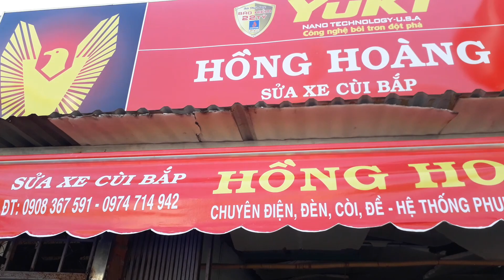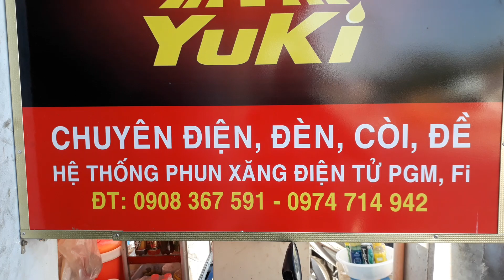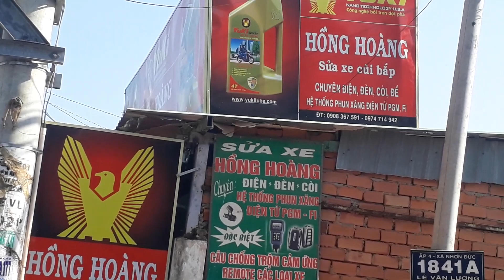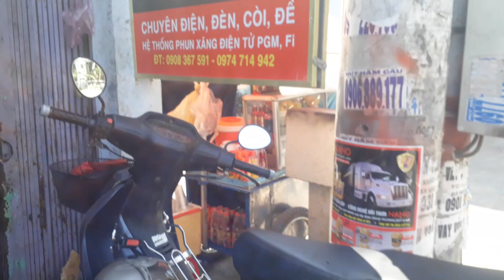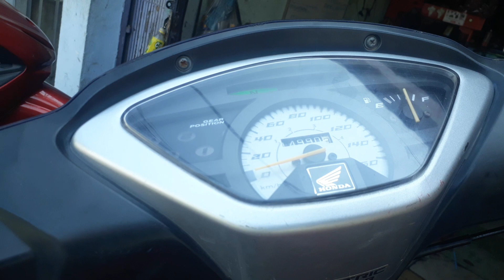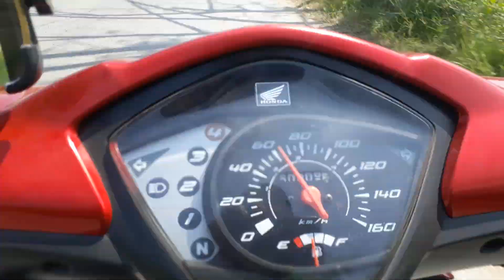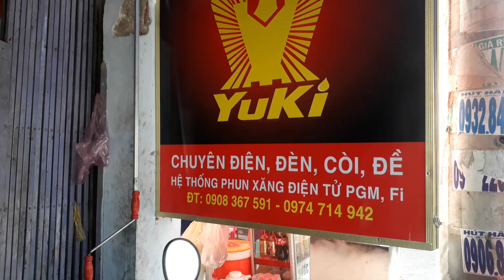HONDA FUTTURE NEO.HONDA WAVES 110.CÚ HAT - TRICK.SỬA XE QUÈN CÙI MÍA